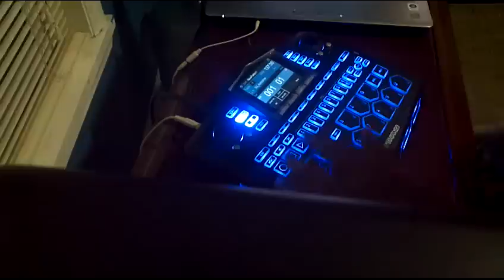Producer Challenge Beat Ended 1/27/12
Make a beat out of the O'Jay song "Who am i" and then Post your response of your beat.